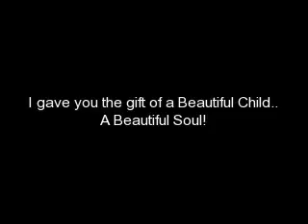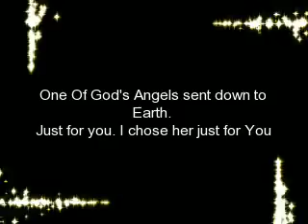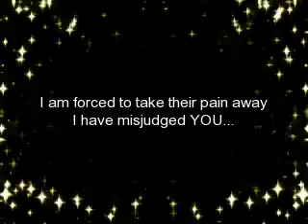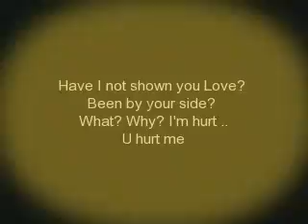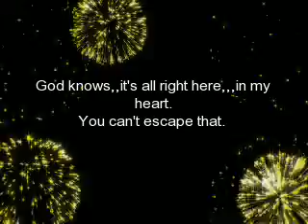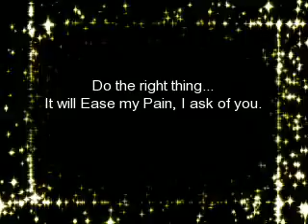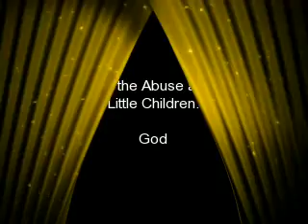A Messege From God To The Anthony Family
This Video was made with God, Caylee and the Anthony Family in mind. While I could never imagine the loss of a child, and while I'm not sure what to think about George and Cindy.  A part of my Heart goes out to them.
They are lost in the moment & I hope they snap out of it soon.
God help Them when reality sets in, and Please watch over Caylee wherever she may be.
God Bless.